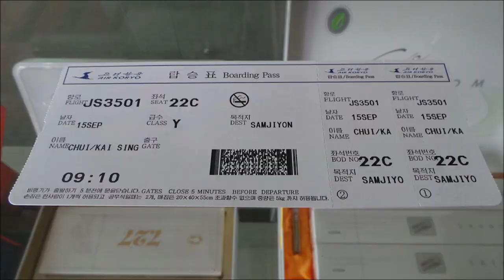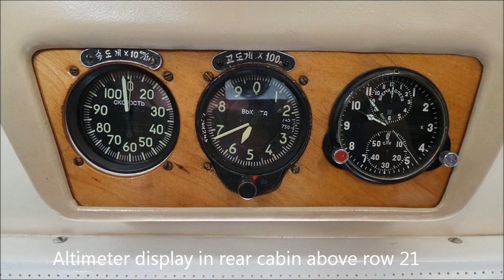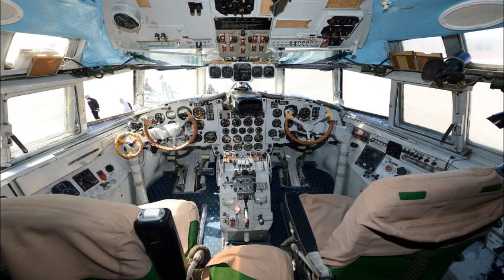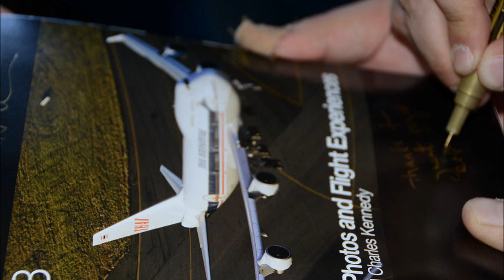Flying Air Koryo Ilyushin IL-18 to Samjiyon, visiting Mount Paektu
Day 3 of JTS North Korea Aviation Tour, flying IL-18 to Samjiyon, ramp tour, lunch and presentation at the airport follow by sightseeing around sacred Mount Paektu (birthplace of Dear Leader Kim Jong Il)